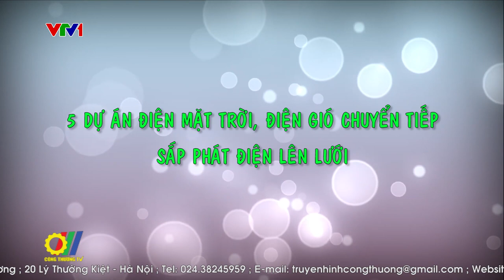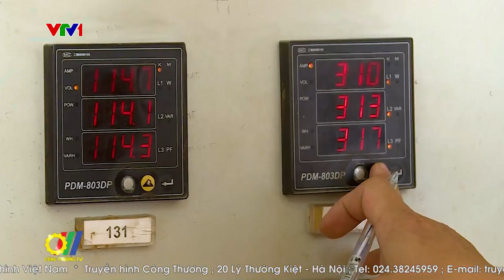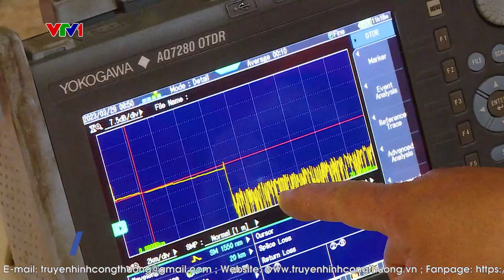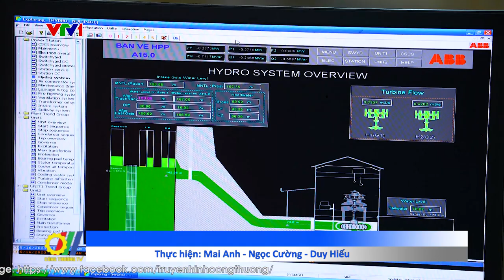5 dự án điện mặt trời, điện gió chuyển tiếp sắp phát điện lên lưới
Trong số 39 dự án điện mặt trời, điện gió chuyển tiếp nộp hồ sơ đàm phán mua điện với Tập đoàn Điện lực Việt Nam (EVN) hiện đã có 5 dự án đầy đủ hồ sơ pháp lý có thể vận hành thương mại để hòa lưới điện quốc gia. Đây là khẳng định của Thứ trưởng Bộ Công Thương Đặng Hoàng An tại buổi Họp báo chia sẻ các thông tin liên quan đến tình hình cung ứng điện vừa qua...